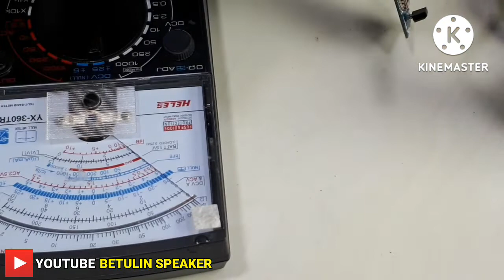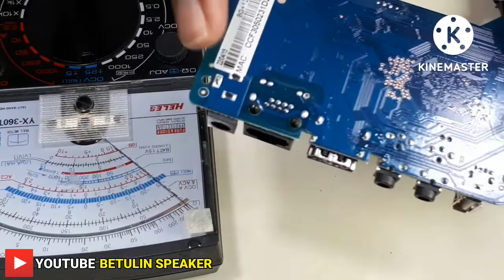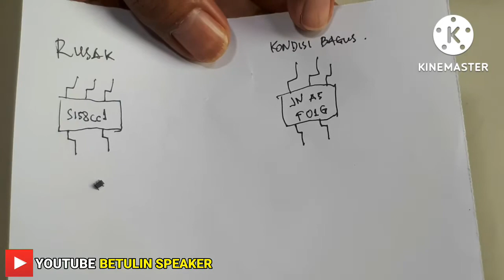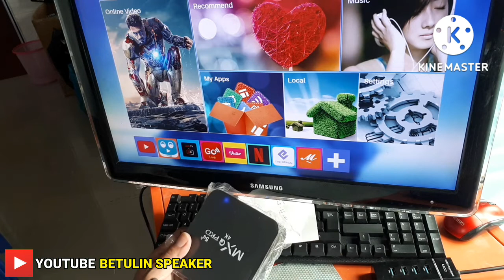CARA MENGATASI TV BOX ANDROID TIDAK TAMPIL DI TV TABUNG DAN MATI TOTAL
cara mengatasi tv box android tidak tampil di tv tabung
cara memperbaiki tv box mati total